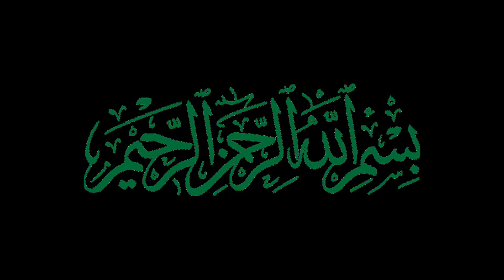Hazrat Musa علیہ السلام Aur Faron Ka Wakia | Story of Prophet Musa A.S | Prophet Moses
Islamic Art Digital Studio
Friends, this statement will change your life, so after listening to it, you must share it with others!
YouTube Channel , Representing the Islamic Scholar, Motivational Speaker and Spiritual Leader